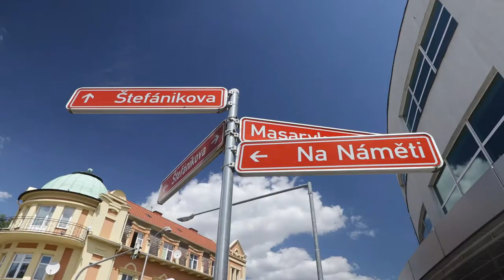KUTNÁ HORA - velký byt 2+1 - PRODEJ